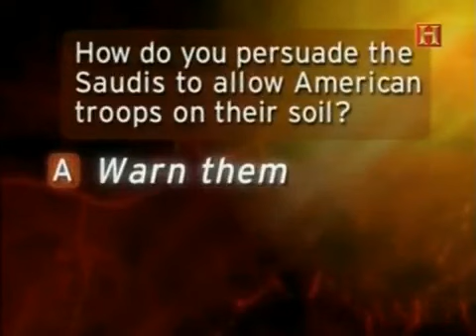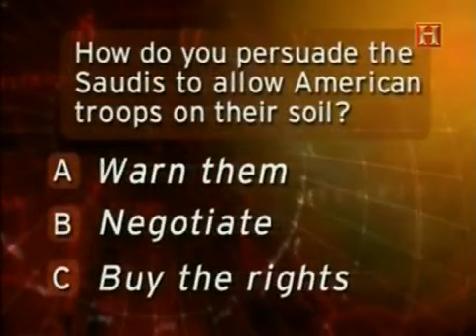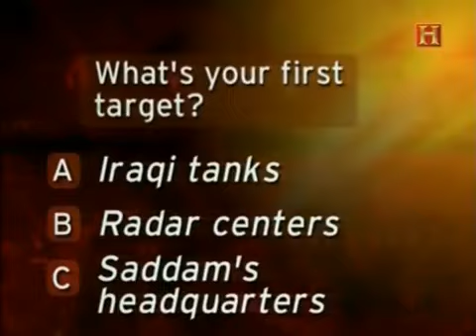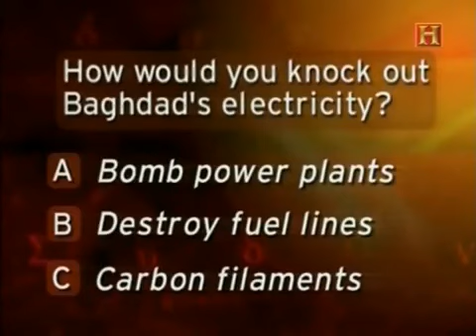Estrategias de Guerra La Guerra del Golfo 1 3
Guerra del Golfo tuvo lugar del 2 de agosto de 1990 al 28 de febrero de 1991. La madre de todas las batallas, según la expresión utilizada por Saddam Hussein1 para galvanizar a sus tropas e intentar movilizar la opinión árabe2, fue el primer conflicto posterior a la Guerra Fría cuyo final oficial anticipó unos meses3. De hecho, aunque éste no fuera el significado que, inicialmente, sugerían las palabras del líder iraquí, la Guerra del Golfo fue la madre de todas las batallas. Fue el conflicto inaugural de una nueva era estratégica caracterizada, al menos, al principio, por el dominio político, económico, tecnológico y financiero de Estados Unidos sin rivales a su altura. La superioridad de los recursos militares del bando occidental era, también, indiscutible. La Guerra del Golfo fue, de igual manera, un conflicto fundamental en el sentido de que, como precedente, sentó las normas para la conducta operativa de los compromisos militares en los que los americanos y sus aliados europeos se verían implicados más adelante4. En nombre del derecho internacional, los principios humanitarios y los objetivos de seguridad, entre los que destacaban los riesgos de proliferación nuclear y la lucha contra el terrorismo, los ejércitos occidentales se convertirían en habituales de las intervenciones exteriores tras la Guerra del Golfo. Durante un ciclo de treinta años, que empezó en serio con la operación «Tormenta del Desierto» (la fase militar activa de la Guerra del Golfo), en febrero de 1991, y que terminó con la retirada total de las fuerzas americanas de Afganistán, en agosto de 2021, los países occidentales, la mayoría de las veces, como parte de coaliciones bajo mando americano, iban a participar en más de cien intervenciones militares externas, las más largas y violentas de las cuales iban a tener lugar en Medio Oriente, con Irak como epicentro